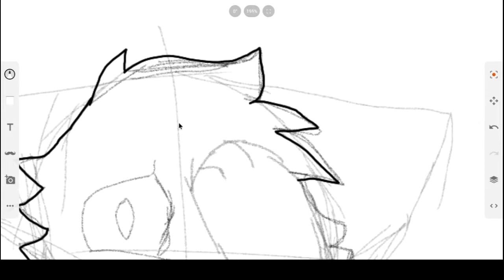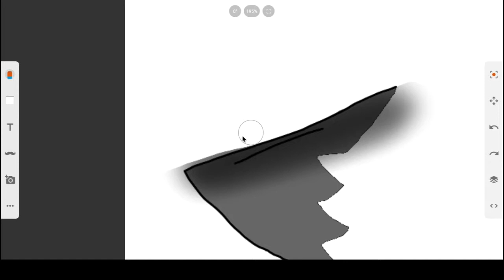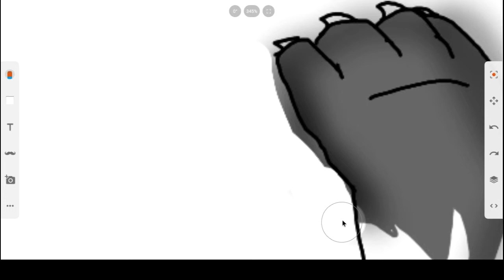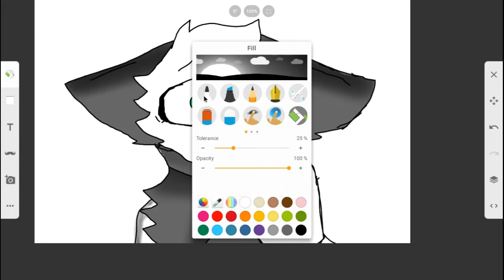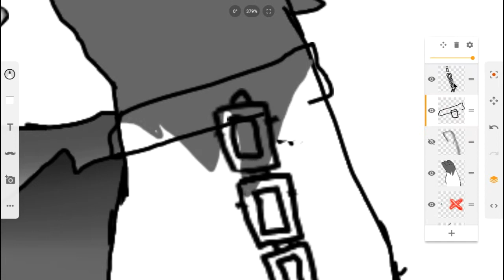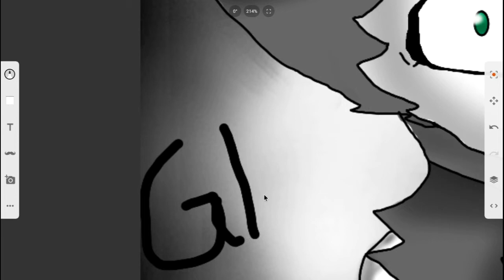Glitch / speedpaint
so imma gets a drawing pad and will be able to animate...

yay.

for copyright reasons